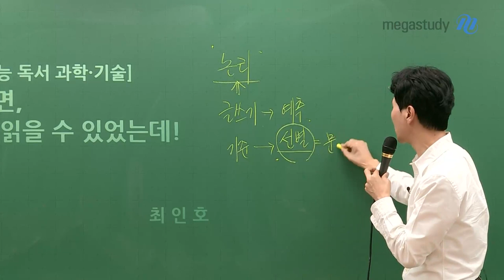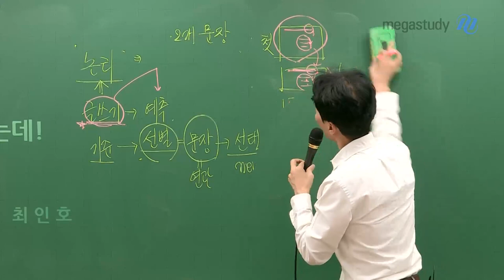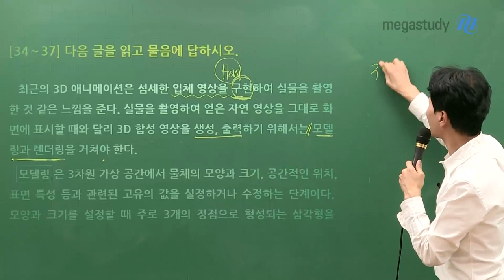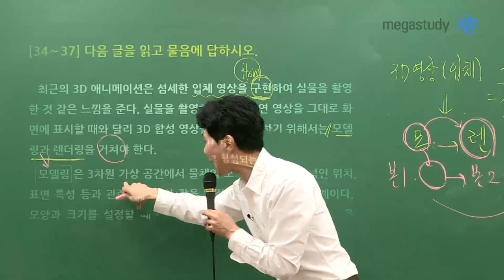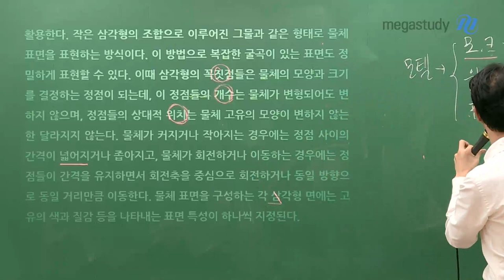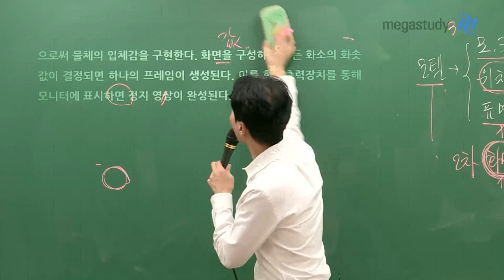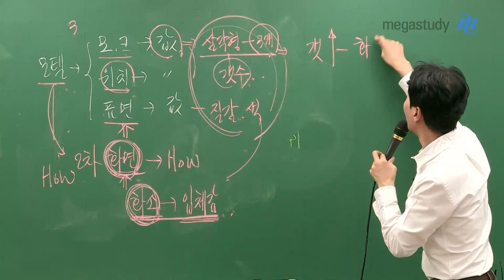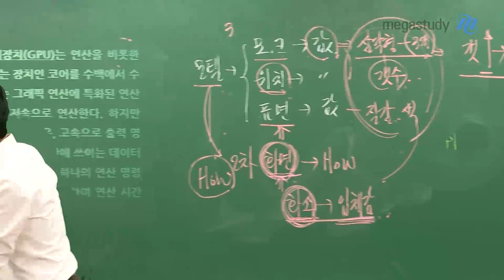[메가스터디] 국어 최인호 쌤 - 2021 수능 국어 독서 과학기술 지문 해설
국어 시험에는 알고 있는 내용이 출제되지 않습니다.
따라서 배경지식이나 문장 뜻풀이가 아닌
글쓰기 논리를 토대로 예측하고 선별하는 독해를 해야 합니다.

논리란 앞 문장, 문단을 통해 범위를 설정하고
그 범위 안에서 그 다음 문장, 문단의 내용을 독해하는 것입니다.

논리를 토대로 2021학년도 수능 독서 과학기술 지문을 빠르게 읽어봅시다.

과학기술 지문이라고 겁먹지 말고,
자신감을 가지고 글쓰기 논리로 읽어보시길 바랍니다.